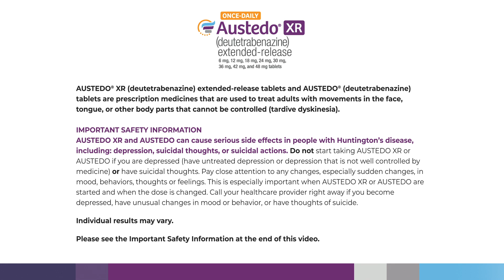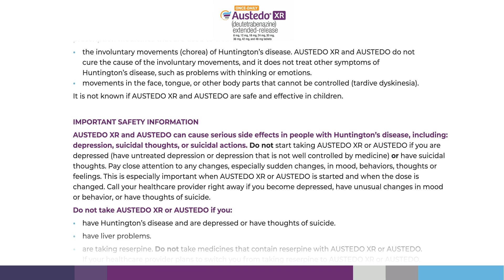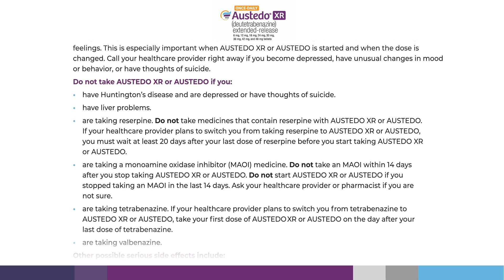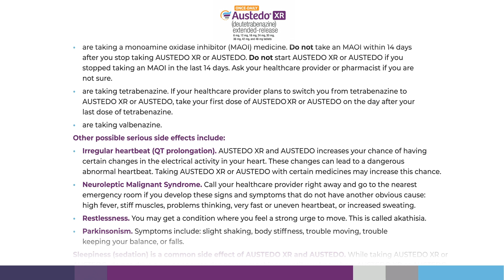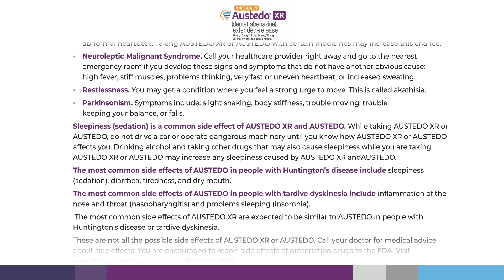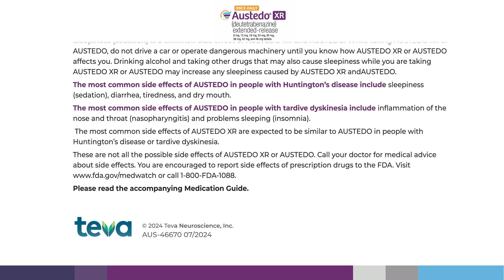Hear From a Doctor: Treating TD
See Important Safety Information below, & Medication Guide AUSTEDO XR®/AUSTEDO® can cause depression, suicidal thoughts, or actions in patients with HD. Don’t use if you have liver problems; are taking reserpine, tetrabenazine, or valbenazine.

Hear experts discuss the benefits of treating tardive dyskinesia (TD) with AUSTEDO, such as treatment results and dosing information.

APPROVED USES
AUSTEDO XR is a prescription medicine that is used to treat:
• the involuntary movements (chorea) of Huntington’s disease (HD). AUSTEDO XR/AUSTEDO does not cure the cause of the involuntary movements, & it does not treat other symptoms of HD, such as problems with thinking or emotions.
• movements in the face, tongue, or other body parts that cannot be controlled TD (tardive dyskinesia).
It is not known if AUSTEDO XR/AUSTEDO is safe & effective in children.
AUSTEDO XR/AUSTEDO can cause serious side effects in people with HD, including: depression, suicidal thoughts, or suicidal actions. Do not start taking AUSTEDO XR/AUSTEDO if you are depressed (have untreated depression or depression that is not well controlled by medicine) or have suicidal thoughts. Pay close attention to any changes, especially sudden changes, in mood, behaviors, thoughts or feelings. This is especially important when AUSTEDO XR/AUSTEDO is started & when the dose is changed. Call your doctor right away if you become depressed, have unusual changes in mood or behavior, or have thoughts of suicide.
Do not take AUSTEDO XR/AUSTEDO if you:
• have HD & are depressed or have thoughts of suicide.
• have liver problems.
• are taking reserpine. Do not take medicines that contain reserpine with AUSTEDO XR/AUSTEDO. If your doctor plans to switch you from taking reserpine to AUSTEDO XR/AUSTEDO, you must wait at least 20 days after your last dose of reserpine before you start taking AUSTEDO XR/AUSTEDO.
• are taking a monoamine oxidase inhibitor (MAOI) medicine. Do not take an MAOI within 14 days after you stop taking AUSTEDO XR/ AUSTEDO. Do not start AUSTEDO XR/AUSTEDO if you stopped taking an MAOI in the last 14 days. Ask your doctor or pharmacist if you are not sure.
• are taking tetrabenazine. If your doctor plans to switch you from tetrabenazine to AUSTEDO XR/AUSTEDO, take your first dose of AUSTEDO XR/AUSTEDO on the day after your last dose of tetrabenazine.
• are taking valbenazine.
Other possible serious side effects include:
• Irregular heartbeat (QT prolongation). AUSTEDO XR/AUSTEDO increases your chance of having certain changes in the electrical activity in your heart. These changes can lead to a dangerous abnormal heartbeat. Taking AUSTEDO XR/AUSTEDO with certain medicines may increase this chance.
• Neuroleptic Malignant Syndrome. Call your doctor right away & go to the nearest emergency room if you develop these signs & symptoms that do not have another obvious cause: high fever, stiff muscles, problems thinking, very fast or uneven heartbeat, or increased sweating.
• Restlessness. You may get a condition where you feel a strong urge to move. This is called akathisia.
• Parkinsonism. Symptoms include: slight shaking, body stiffness, trouble moving, trouble keeping your balance, or falls.
Sleepiness (sedation) is a common side effect of AUSTEDO XR/AUSTEDO. While taking AUSTEDO XR/AUSTEDO, do not drive a car or operate dangerous machinery until you know how AUSTEDO XR/AUSTEDO affects you. Drinking alcohol & taking other drugs that may also cause sleepiness while you are taking AUSTEDO XR/AUSTEDO may increase any sleepiness caused by AUSTEDO XR/AUSTEDO.
The most common side effects of AUSTEDO in people with HD include sleepiness (sedation), diarrhea, tiredness, & dry mouth.
The most common side effects of AUSTEDO in people with TD include inflammation of the nose & throat (nasopharyngitis) & problems sleeping (insomnia).
The most common side effects of AUSTEDO XR are expected to be similar to AUSTEDO in people with HD or TD.                                                                                                                                                                                                         These are not all the possible side effects of AUSTEDO XR/AUSTEDO. Call your doctor for advice about side effects. You are encouraged to report side effects of prescription drugs to the FDA. or call 1-800-FDA-1088.